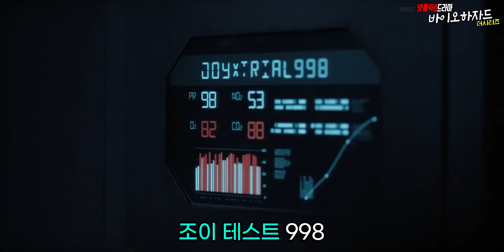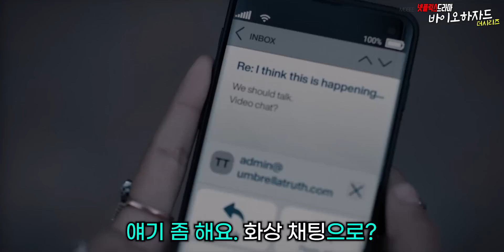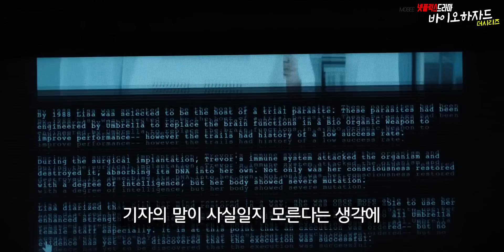지구멸망 3개월 전, 인류에게 재앙을 가져 온 신약 - 넷플릭스 드라마